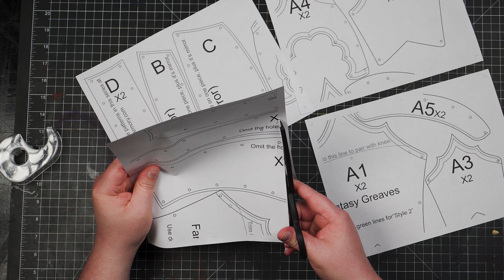DIY Leather Greaves - Prince Armory Fantasy Armor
Learn to make fantasy armor with Prince Armory! Follow free tutorials to create a complete set of leather armor. Thank you for your interest!

JUMP TO
0:00 Intro
0:33 Sponsor
1:08 Printing & Cutting Patterns
1:51 Tracing Patterns & Cutting Leather
2:29 Punching Holes
2:44 Adding Borders
2:57 Cleaning up the Edges
3:04 Shaping
3:41 Greaves Assembly
5:36 Dye/Coloring
7:15 Adding Buckles
8:20 Thanks For Watching!